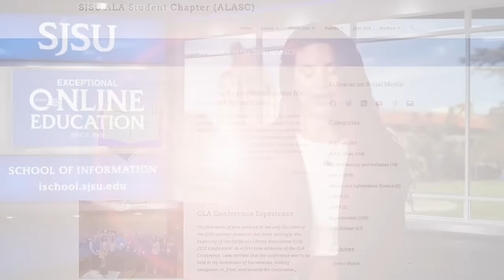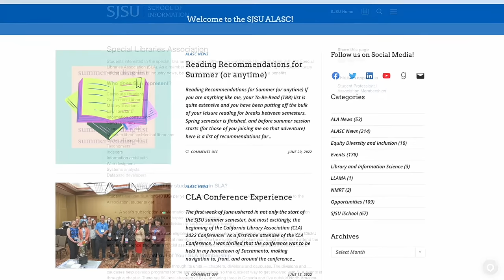Gabrielle Visco Relishes the Community Feeling in Online MLIS Program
Gabrielle Visco is currently a special ed teacher and fell in love with the library at her school. The SJSU iSchool's affordability, online format and internship opportunities appealed to the MLIS student when she was researching master's degree programs. Gabrielle is a volunteer for the iSchool's American Library Association Student Chapter and enjoys developing community with her peers and faculty members in the multimedia space. It's an "amazing experience to have a community even though we're across the different states," she says.